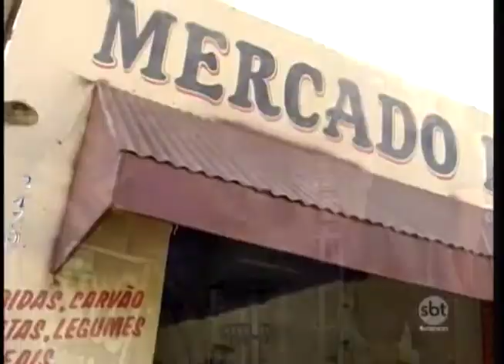Prefeitura de Araçatuba abre licitação para pavimentar avenidas sem asfalto